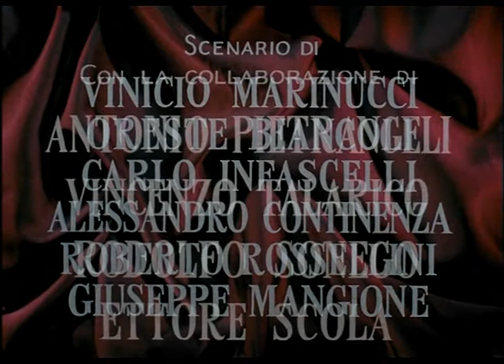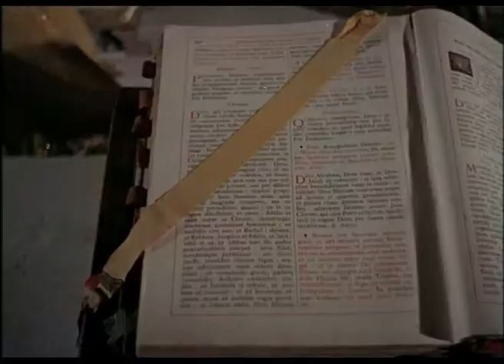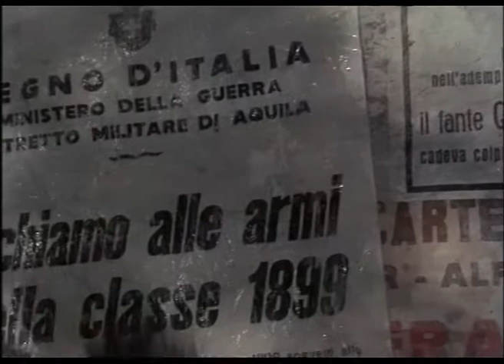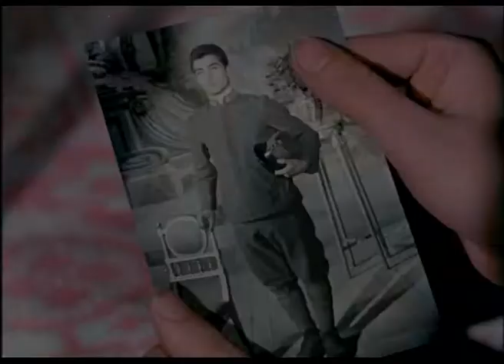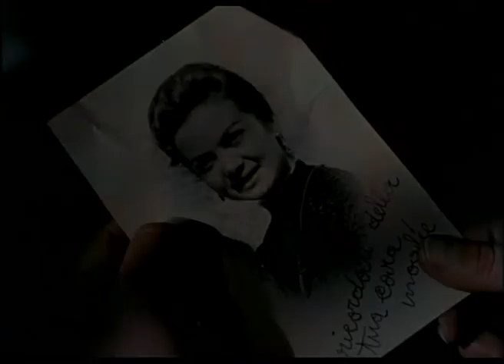Amori di Mezzo Secolo Alberto Sordi 1954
Amori di Mezzo Secolo - Film Completo

Un film di Antonio Pietrangeli, Roberto Rossellini, Pietro Germi, Glauco Pellegrini. Con Antonella Lualdi, Alberto Sordi, Andrea Checchi, Franco Interlenghi.
Film a episodi, durata 100 min. - Italia 1954

Con un inganno Elena viene costretta a sposare un uomo che non ama. Un medico si diverte a combinare amori anche extraconiugali fra i suoi pazienti, poi scopre che sua moglie lo tradisce. Una coppia di contadini viene divisa per colpa della guerra. Un provinciale partecipa alla Marcia su Roma, ma poi si perde nei locali notturni della capitale. Nei pressi del Teatro San Carlo di Napoli, colpito da un bombardamento, una ragazza e un soldato si frequentano per breve tempo.

Anthology of tragic love. A noblewoman falls for a commoner. A doctor keeps quiet about his patients' infidelities. Expectant father is sent to fight in WWII. A 1920s fascist enjoys Rome's nightlife. WWII airman falls for a girl in Naples.
18 February 1954
Language Italian
Mid-Century Loves (Italian: Amori di mezzo secolo) is a 1954 Italian anthology historical melodrama film consisting of five segments directed by Glauco Pellegrini, Pietro Germi, Mario Chiari, Roberto Rossellini and Antonio Pietrangeli.[1]
Contents
1 Cast
        1.1 L'amore romantico
        1.2 Girandola 1910
        1.3 Guerra 1915-18
        1.4 Dopoguerra 1920
        1.5 Napoli 1943
Cast
L'amore romantico
 Franco Interlenghi: Mario
  Leonora Ruffo: Elena
  Paola Borboni: Matilde
  Carlo Ninchi: Elena's father
  Luigi Tosi: Count Edoardo Savelli
Girandola 1910
Lea Padovani: Isabella
 Andrea Checchi: Gabriele
 Umberto Melnati: Cocò, the policeman
 Carlo Campanini: Michelangelo, the doctor
 Franco Scandurra
Guerra 1915-18
Maria Pia Casilio: Carmela
Albino Cocco: Antonio
 Lauro Gazzolo: the master
 Amedeo Trilli
Dopoguerra 1920
Alberto Sordi: Alberto
Silvana Pampanini: Susanna
Giuseppe Porelli: Fosco D'Agata
Alba Arnova: Yvonne
Arturo Bragaglia: zio di Alberto
Franco Migliacci
Napoli 1943
Antonella Lualdi: Carla
 Franco Pastorino: Renato
 Ugo D'Alessio